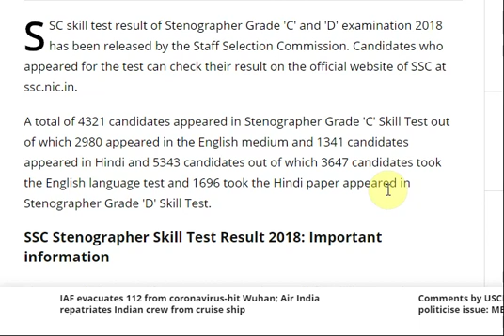SSC Skill Test Stenographer Grade C, D exam 2018 result ...